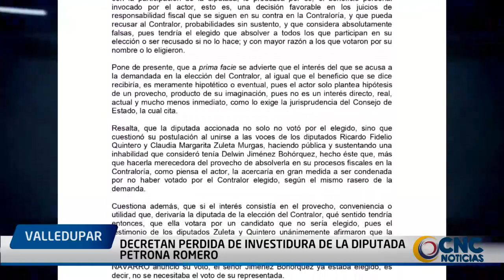Decretan perdida de investidura de la diputada Petrona Romero